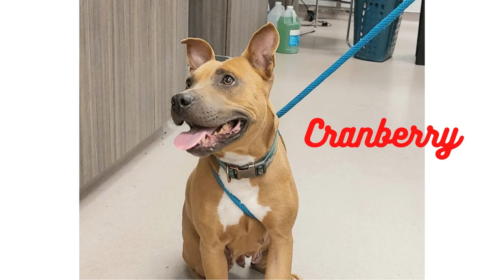How I trapped a scared and injured stray dog: Part 2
In the second video of this series, we show how to actually set the humane trap, we are able to catch the injured dog, get her in the car and take her to the shelter. Unfortunately, she has two broken bones in her left forelimb - her ulna and her radius. We are so grateful that we were able to get her out of the cold and get her into safety in the shelter where they will come up with a plan for her medical treatment.